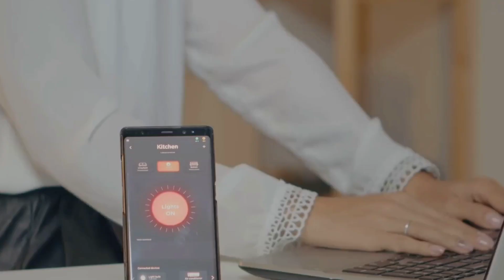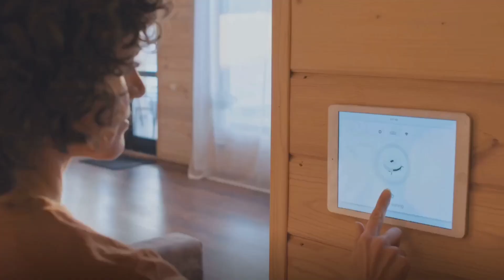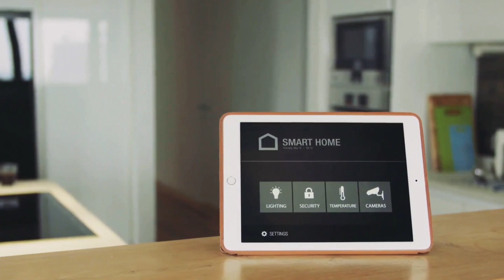Meet Ella: Tecno's New AI Assistant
Tecno is a leading smartphone brand that offers innovative and affordable devices for its customers. Tecno has recently announced its new AI assistant, Ella, which will be available on its HiOS devices soon. Ella is not just a voice assistant, but an all-round personal assistant that can help you with various tasks and enhance your creativity.

In this video, we will show you some of the amazing features of Ella, such as:

- Image Generation: Ella can turn your words into pictures, creating stunning visuals for your projects.
- Translation Powerhouse: Ella can translate calls, social media posts, and videos in real time, breaking down language barriers and making content more accessible.
- Inclusive Enhancements: Ella adapts to different regions and cultures, ensuring that everyone gets the best results from image generation and photo editing.
- Smarter Photo Editing: Ella can remove strangers from your photos, create cutouts and stickers, and search your gallery using simple descriptions.
- And more!

Ella is more than just an AI assistant, it's a companion that can make your phone experience smoother, more creative, and more fun. Watch this video to see Ella in action and learn how it can transform your Tecno smartphone.